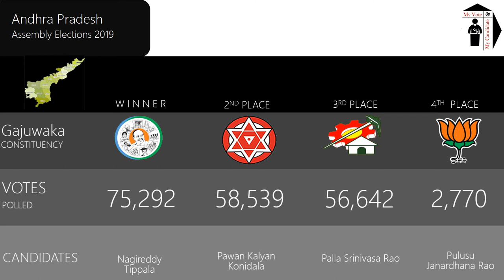Gajuwaka Assembly Constituency